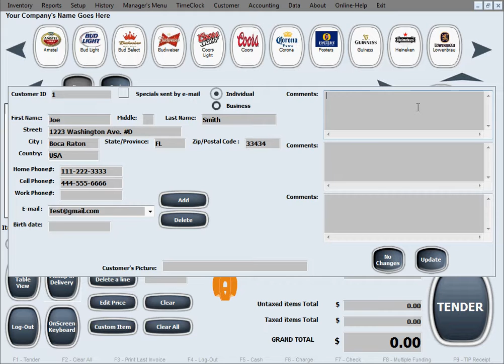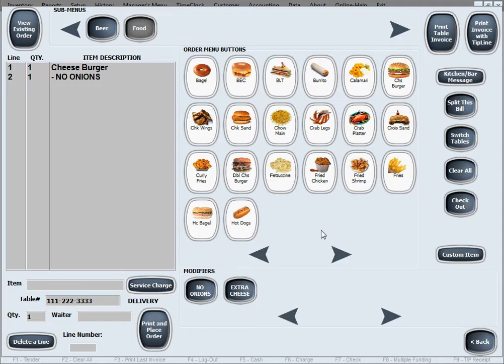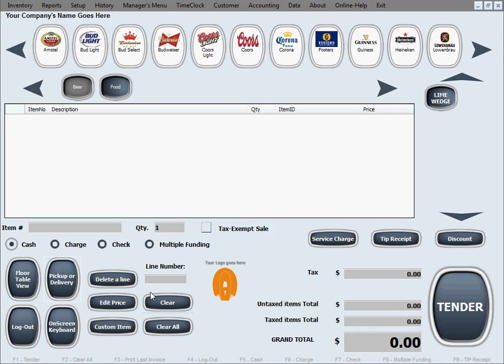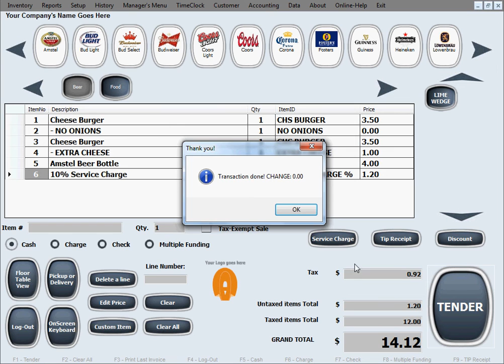Restaurant Maid 25 Delivery Order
Restaurant Maid - Restaurant Software Delivery Order
Alexandria POS Software